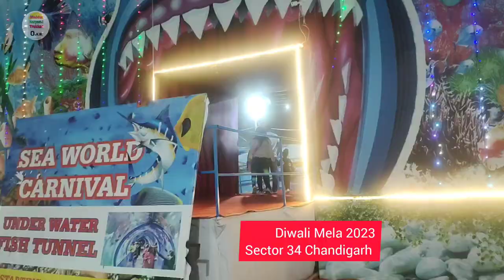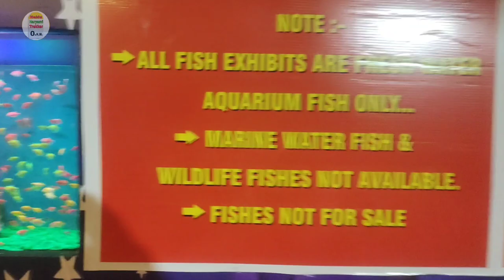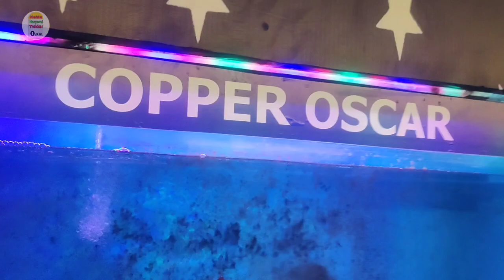Sea World Carnival Chandigarh